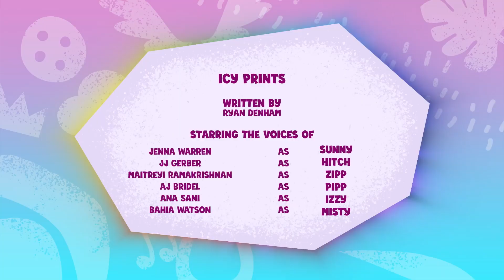MLP: Tell Your Tale S2 EP01 | Icy Prints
Release in January 2024